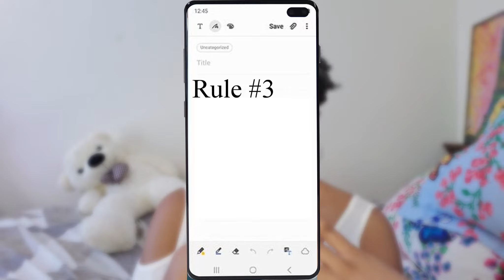What I wish I knew before going to college ||Kimono Storytime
♡Socials♡
🕊Twitter: Kimonno (with 2 Ns)

💄Products Used:
my braiiinn

Intro: Good Vibes Only- Machel Montano
Background: (FREE FOR PROFIT) Summer carribean latin Type Dancehall Beat Dispocita (Prod. Count)